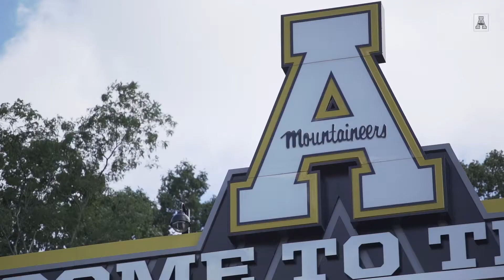FB: Charlotte Game Preview (09/10/20)